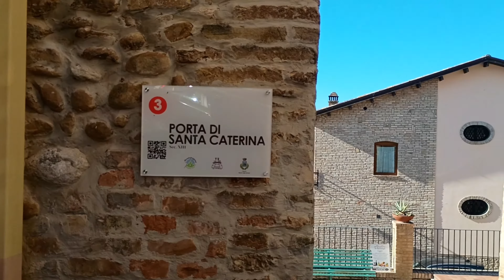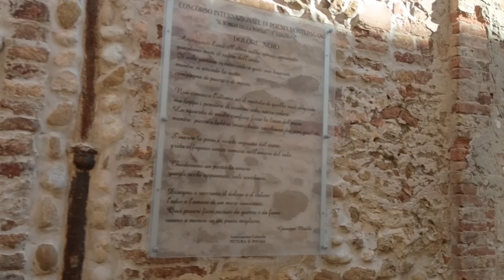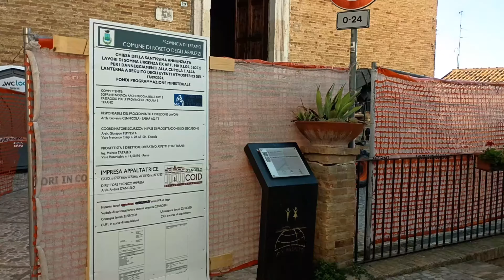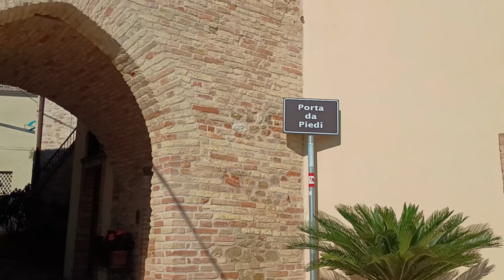Montepagano: An Unforgettable Experience 🇮🇹 🏛️🏘️🏞️v.65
Immerse yourself in the past and explore the cobblestone streets of Montepagano.

Montepagano is a suburb of Roseto degli Abruzzi, in the province of Teramo, Italy. It is one of the oldest inhabited centers in the region, situated on a hill that offers panoramic views of Roseto degli Abruzzi. Montepagano has its origins in the medieval period, when it was founded as a refuge from invasions, especially from the Turks. The name derives from the Latin words "mons" and "pagus", which mean "village on the hill". Over the centuries, the city was ruled by various entities, including the Papal States and, later, the French. Until 1927, Montepagano was the seat of the municipality, until Benito Mussolini transferred the administrative center to Roseto degli Abruzzi.

Montepagano is known for its medieval ruins, such as the Porta della Borea and the Chiesa della Santissima Annunziata, which dates back to the 17th century. The church's bell tower is one of the city's most iconic landmarks.

00:00 Home
01:26 Porta di Santa Caterina
06:24 Chiesa della SS. Annunziata
09:29 Belvedere Di Montepagano
10:41 Porta da Sole
11:28 Piedi Door
15:19 Municipal Palace